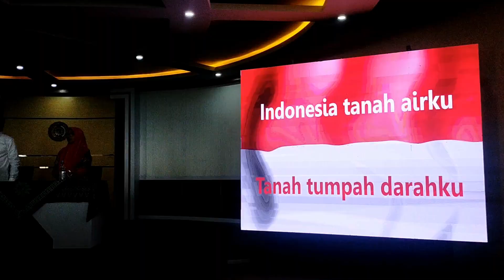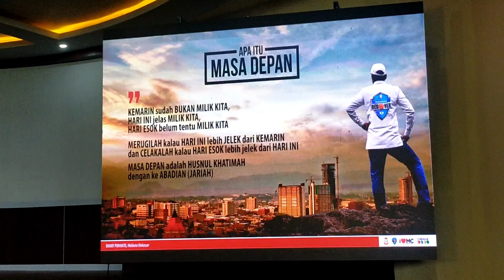Kuliah umum Danny Pomanto di Universitas Muhammadiyah Sidrap